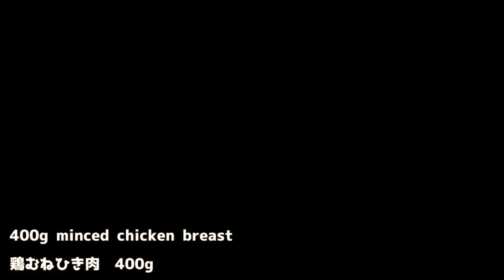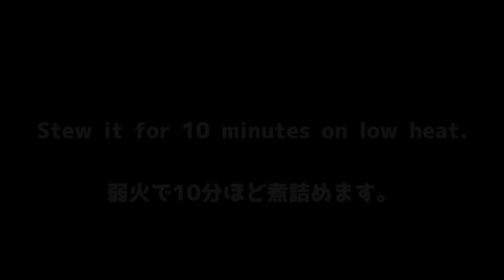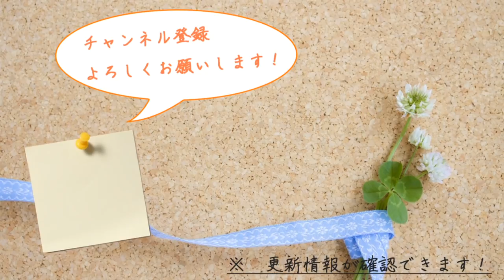【冬の鍋料理】温かくて優しい味。鶏ごぼう鍋 Tori-Gobou Nabe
作り方の詳細は、レシピサイトにて公開しています。合わせてご覧頂けたら幸いです。

★初のレシピ本を出版いたしました！
・10分で絶品 時短テクで作る贅沢おかずレシピ30（Amazon/Kindle電子書籍）

※　スマホで見やすい内容で、またPrime会員の月1冊サービス（kindle unlimited）、kindle読み放題にも対応しています。

★使用キッチンアイテム
・包丁　Tojiro Pro

・鍋　パール金属　プレミアムマーブル

・フライパン　カインズホーム　ストーンマーブル
（カインズホームPB品）

・簡単にパリパリジューシー！フライドチキンの作り方・隠しテクをご紹介

・Potato Salad おうちで感激の味！ポテトサラダの作り方【レシピのポイント・隠し味をご紹介】

「食の贅沢/Food luxury」は、毎日の食卓を手っ取り早く「贅沢」にする料理を、「簡単・分かりやすい・ゆるい笑い」をモットーに、あの手この手で紹介します。

★楽曲
beco様（騒音のない世界）
※youtube上でも楽曲を投稿されていますので、ぜひ合わせてご立ち寄りください！